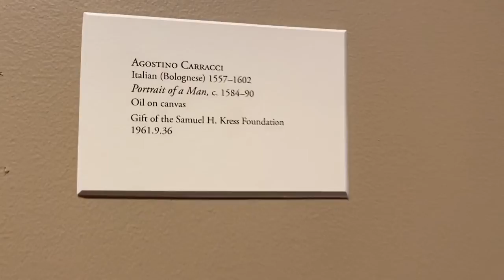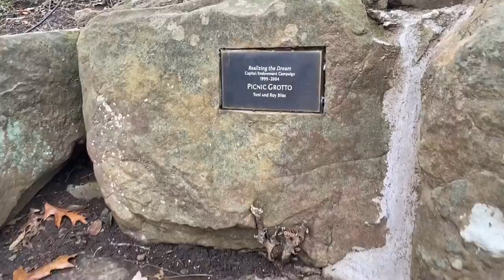Philbrook艺术博物馆Art of Museum 1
非常漂亮，非常美！值得一去！位置在俄州 Tulsa 市. Amazing house in Tulsa OK.